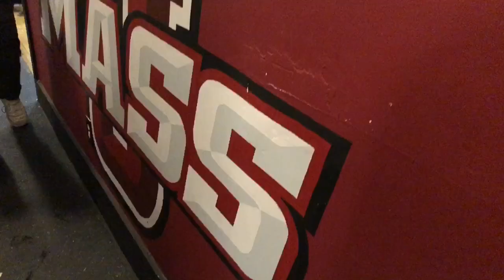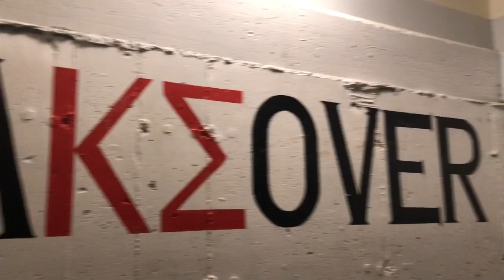UMass Alumni Weekend | Homecoming 2018